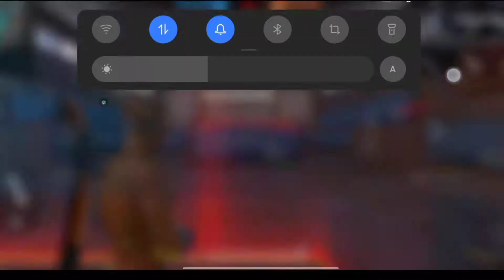yellow criminal in my game